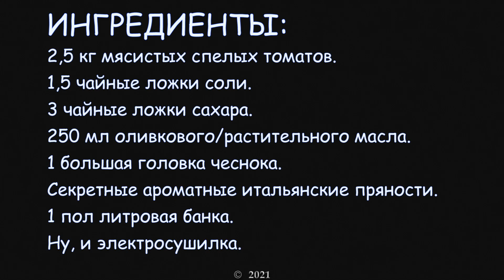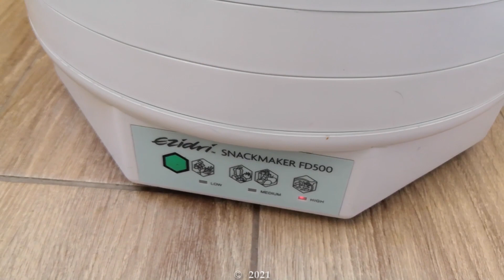Ароматные вяленые помидоры по-итальянски в электросушилке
РЕЦЕПТУРА:
1. 2,5 кг мясистых спелых томатов.
2. 1,5 чайные ложки соли.
3. 3 чайные ложки сахара.
4. 250 мл оливкового/растительного масла.
5. 1 большая головка чеснока.
6. Секретные ароматные итальянские пряности.
7. 1 пол литровая стеклянная банка.
8. Ну, и электросушилка.
Структура видео:
00:00 – начало
00:05 – приветствие
01:11 – Анекдот №1
01:30 – ИНГРЕДИЕНТЫ
01:41 – выбор и подготовка помидоров
02:03 – нужные тонкости и секреты
05:15 – 2 часа на полотенце разрезом вниз
06:07 – специи
06:36 – лоток сушилки
05:43 – Анекдот №2
06:48 – выкладываем томаты
07:23 – ИНГРЕДИЕНТЫ
08:45 – посыпаем солью и сахаром
08:57 – техника сушки
10:40 – А где же Серьго?
10:59 – помидорки через 4 часа сушки
11:37 – через 14 часов
12:01 – как правильно вывялить томаты?
13:05 – подготовка пол литровой банки
13:42 – если растительное масло – то только оливковое!
14:04 – время секретных итальянских пряностей
14:56 – готовим консервацию, тонкости и правила
18:03 – готовое блюдо
18:15 – делимся роликом с ДРУЗЬЯМИ
18:25 – подписка на Канал одесской кухни
18:39 – ПРИЯТНОГО АППЕТИТА.
Поначалу итальянцы вялили овощи вручную следующим образом: томаты тщательно промывались и нарезались на небольшие дольки острыми ножами, мякоть вычищалась, после чего продукты раскладывали на крышах из черепицы. Делали это исключительно в ясную погоду, чтобы под воздействием солнечных лучей томаты вялились естественным путем. При этом не использовались привычные нам приправы или специи. Делалось это не ради прекрасного вкуса, а ради того, чтобы сохранить помидоры на зиму. Позже итальянцы придумали добавлять в блюдо ароматные приправы, благодаря чему вяленые томаты стали популярны.
На сегодняшний день данное блюдо не пользуется большой популярностью в Италии. Его почти не используют в качестве самостоятельного блюда, применяя этот продукт в качестве ингредиента для приготовления соусов или других угощений. Другое дело – Америка, где вяленые томаты произвели настоящий фурор и стали одним из самых любимых лакомств сначала у гурманов, а затем у большинства остальных людей. В России и Украине такое угощение также имеет большую популярность.
Полезные свойства
Полезные свойства такого продукта обширны. Вяленые помидоры относятся к продуктам средней калорийности, а значит их в небольшом количестве можно включить в свой рацион питания в период диеты.

Вяленые томаты являются прекрасным антидепрессантом, так как они улучшают работу нервной системы. В составе этого продукта есть серотонин, который еще называют «гормоном счастья». За счет него улучшается настроение и общее самочувствие. Кроме этого, регулярное потребление вяленых помидоров положительно сказывается на работе мозга и улучшает память.

Совмещаем приятное с полезным, берём все необходимые ингредиенты, и поехали…
Приятного аппетита!